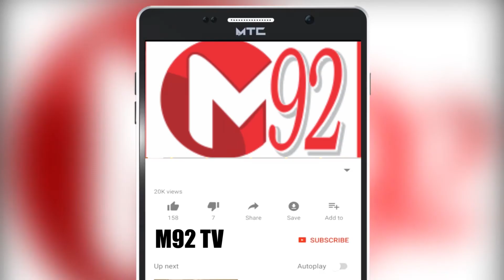Pakistani Actress Resham Exposed Khalil Ur Rehman Qamar | Resham vs Khalil Ur Rehman | M92tv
"She pierces the plate in which she eats" Actress Reshma exposed Khalil Qamar's "duplicity" and also explained why she supported Ali Zafar. Interesting report ... See how Showbiz's "Dove" "blew" Khalil Mian upside down

 Actress Reshma, who was recently nominated for the Pride of Performance Award by the government of Pakistan for her outstanding performance, has for the first time clarified why she supported Ali Zafar after the allegations of Mesha Shafi.

At the same time, Reshma has for the first time explained why she criticized playwright Khalil-ur-Rehman Qamar while she supported Ali Zafar despite allegations of sexual harassment.

Actress Reshma, who started acting after 1990 at the age of just 16 or 17, told Dawn Icon why she supported Ali Zafar instead of Mesha Shafi despite being a woman.

The actress said that she has known Ali Zafar for the last two decades and to this day she has not seen him talking immorally or flirting with any woman.

According to Reshma, she also knows Ali Zafar's wife well, while he also has a good relationship with actress Saba Hameed, the mother of singer Mesha Shafi.

Reshma said that she had attended Mesha Shafi's wedding and she also had a lot of respect for him but since he had never seen Ali Zafar insulting a woman, he supported her. Of

Reshma revealed that the singers themselves were shocked to support Ali Zafar and said that many people were not supporting him out of fear.

The actress said that she is not afraid of anyone, she only fears God.

In response to another question, Reshma explained why he had criticized playwright Khalil-ur-Rehman Qamar.

Reshma said that although she had worked with Khalil-ur-Rehman Qamar and appreciated her work, she was a person who did not respect women, so she criticized him.

According to Reshma, Khalil-ur-Rehman works with the women he criticizes and earns money from their hard work. In this way, the silk silkly exposed the tragic aspect of Khalil-ur-Rehman Qamar's personality that he is a person who pierces the "plate" in which he eats. As if his blood has turned white, Khalil Mian did not stop at the same "whiteness", Reshma also revealed about these so-called emperor's feelings that he also tells white lies to sell his emotional talk. As if not one but double "white" ... Even before this talk of silk, Khalil-ur-Rehman Qamar has become notorious for exposing the absurd themes and fabricated issues in his dramas, and the "phrase" is common in the drama industry these days: When Khalil Mian used to fly "doves", the latest proof of this is that in the form of actress Reshma, a "dove" of Pakistani film and drama industry "blew" this so-called fighter and victim.

Referring to an incident, he said that he was surprised at Khalil-ur-Rehman Qamar when he claimed at a function that Reshma and his sister had come to apologize to him.

The actress asked why she would apologize to Khalil-ur-Rehman Qamar.

During the interview, Reshma also talked about kinship in Lollywood and said that in the past, when his career was at its peak, a filmmaker who married an actress, only started giving him every film.

Reshma said that after the filmmaker gave the role of films to his wife, he withdrew from films and turned to TV.

Referring to not being seen on screen for a long time, Reshma said that she still has job offers, but she only works on the project that she likes.

After receiving the Pride of Performance Award from the President of Pakistan, he said that he had received a call from Pakistan Television (PTV) two and a half months ago and was asked for a copy of his ID card and was told his name. Sending for Pride of Performance.

Reshma said she was called by Ali Zafar on August 13 and told that she had also been given the Pride of Performance award.

Expressing happiness over receiving the government award, he said that he was proud that he was being given the award along with senior actresses like Bushra Ansari.